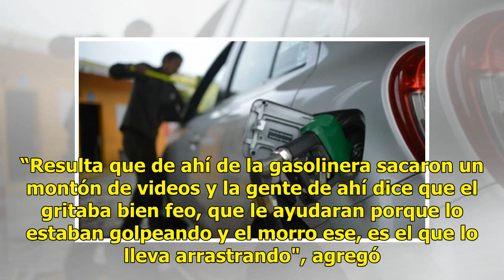AUDIO | Surgen videos de vigilancia de una gasolinera que muestran la agresión contra Genaro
Suscríbete ahora a nuestro newsletter Ratio: 0 / 5 NAVOJOA, SON.- Carmina Ezquer, prima de Genaro Ruiz, quien presuntamente fue asesinado por elementos policiacos en Navojoa, dijo que el Ministerio Público cuenta con videos de prueba que ayudarán a evidenciar a los oficiales detenidos por la muerte ...